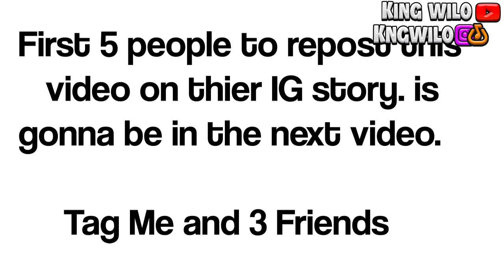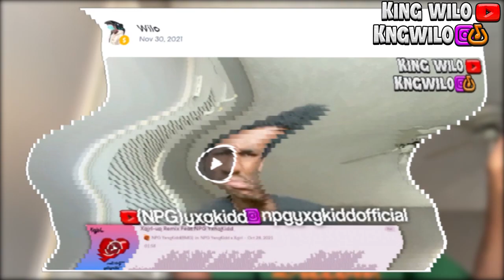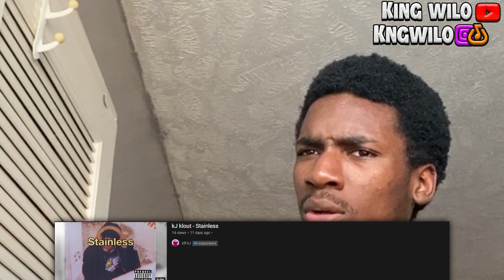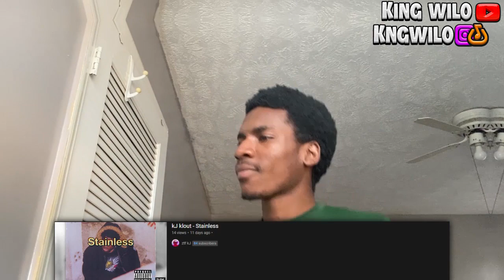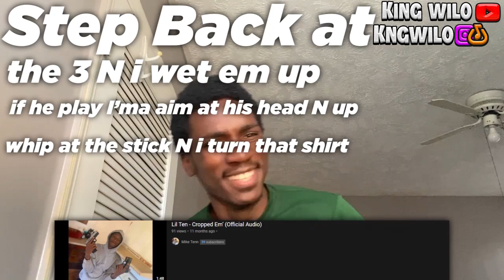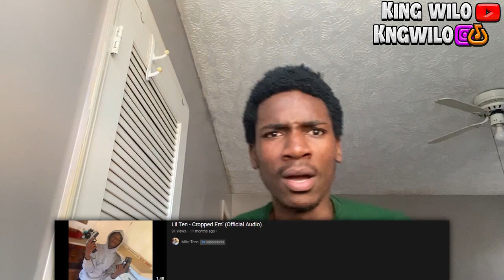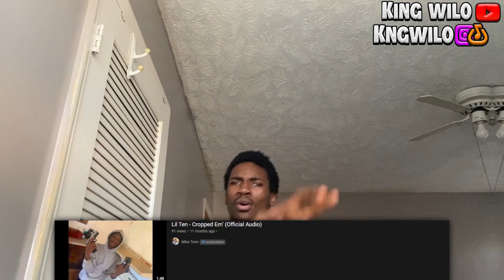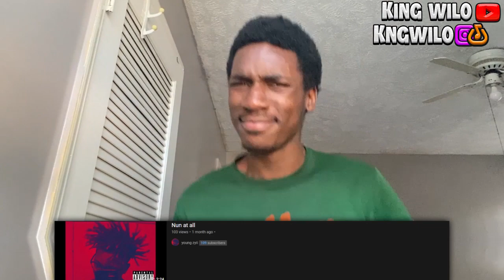Reacting to Bandlab rappers (HE SOUNDS LIKE DDG ) Part 13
In todays video I will be Reacting to Bandlab rappers  (HE SOUNDS LIKE DDG ) Part 13

- Every in Rapper in the Video
1ST song: